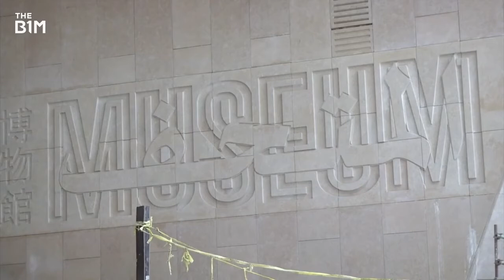Top 21 Projects Completing in 2021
Pafilia’s flagship development, ONE, has been highlighted in the ‘top 21 projects launching in 2021’ in a report released by The B1M, the world’s leading global video channel for the architecture and construction industry with over 18 million viewers each month.

In the report, ONE the tallest residential seafront tower in Europe, ranks highly alongside some of the world’s most prestigious and iconic projects.  Pafilia’s innovative tower sits comfortably with the vertical forests in Huanggang region, the DJI headquarters with interconnecting towers designed by Foster + Partners in China, with New York City's stunning floating garden, Universal Studio's new theme park resort and with globally recognised landmarks in London, such as the Elizabeth Tower, widely known as Big Ben, which has recently been restored and modernised.